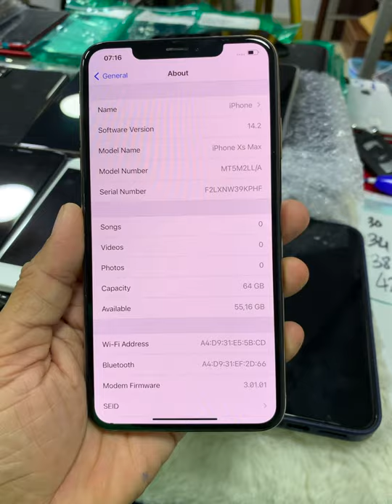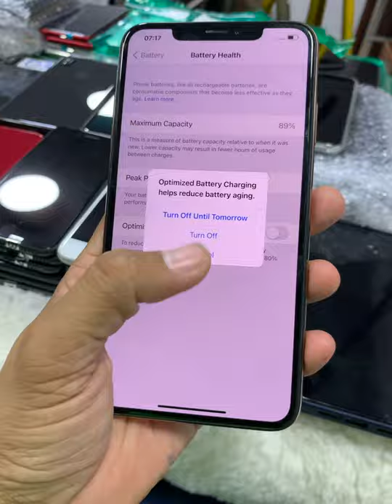IPhone Xsmax តម្លៃពិសេស😍 Telegram 076 9999 888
Cellard   : 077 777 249 | 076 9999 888
Smart     : 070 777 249 | 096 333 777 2
Metfone : 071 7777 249 | 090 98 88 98